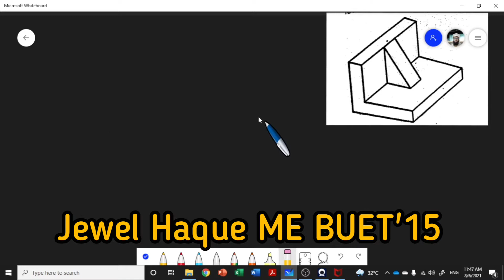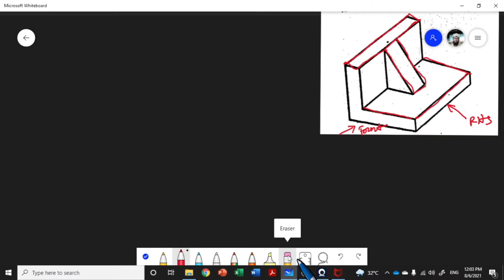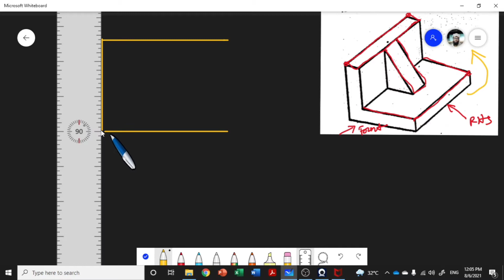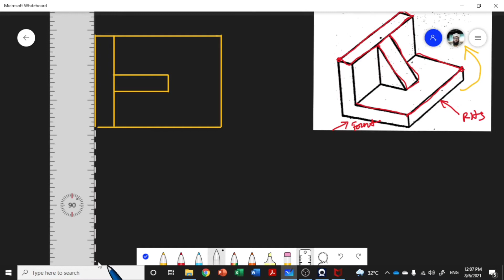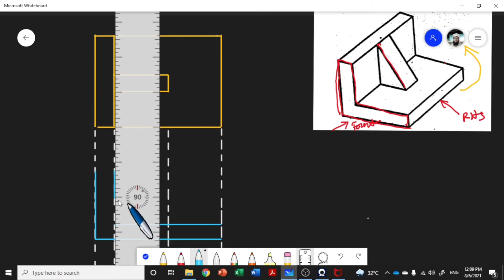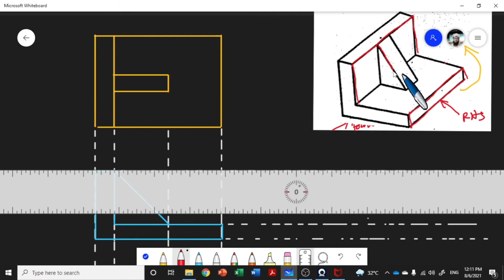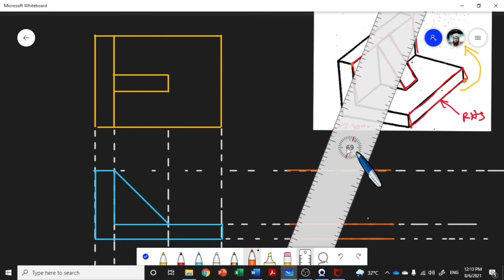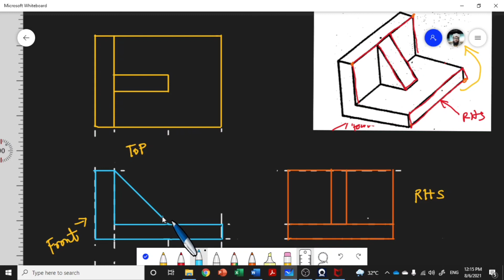6.Isometric to Orthographic Drawing Practice - Orthographic Projection - Mechanical Engineering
Reference Books:
 -by Dr. Md. Quamrul Islam and Dr. Amalesh Chandra Mandal
Fundamentals of Engineering Drawing
 -by French & Vierck.
Metric Drafting
 – by Paul Wallah.
Drafting Technology and Practice
 – by William P. Spence

Acknowledgment of Gratitude:
1. Musanna Galib Sir
Assistant Professor Department of Mechanical Engineering, BUET
2. Md. Abdul Hamid sir, M.Sc. (BUET), B.Sc. (BUET)

Instructor
Jewel Haque Munshi

Mechanical Engineering in Bangla
Technical drawing